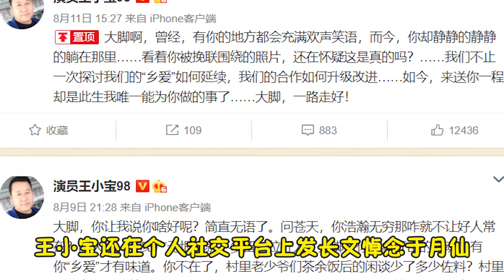王長貴扮演者宣布退出鄉愛！無法接受於月仙離開，淚灑直播間